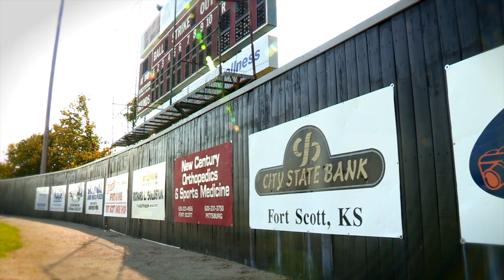City State bank uses video testimonials for its website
City State Bank in Fort Scott, KS wanted a video to promote their business. Hepler Studio produced, filmed and edited the project for their website.
to see more videos produced by Scott Hepler and Hepler Studio.
Hepler studio is a full service video production and Commercial Advertising photography studio specializing in corporate video, advertising photography, aerial video, commercial photography, interviews, drone video, editing and all aspects of cinematography and Professional Photography productions.
I love the startups who have a great idea but need the marketing side of the coin. I have spent my whole life in advertising and with the ability of commercial photography and video production and editing capabilities, it is fun to establish a long term relationship with entrepreneurs and see the successes.  for video, and if you don't see what your looking for let me know I will dig pics out of my archives because I have probably shot it at one time or another.
I am a full-time working professional Advertising Photographer and Videographer with over 20 years of experience, both on location and in the studio.
From full agency productions and ad campaigns to listings for Amazon and Youtube to TV broadcast and documentaries, I have done a lot of different shoots over the years and all over the country.
I have filmed Alaska grizzlies and Fortune 100 CEO’s and most things in between. I do work with multi billion dollar corporations as well as the start-up, that is what keeps it interesting and I treat them all the same.
A collection of portrait photography on location showing various CEO's and their respective companies. It is a challenge to Photograph a CEO in his company and tell the story of his business and his personality. Executive portraits are by their nature difficult because of the time restraints. CEO's are busy and their expectations are high, which is why location photography has its challenges, and that is why I like it.